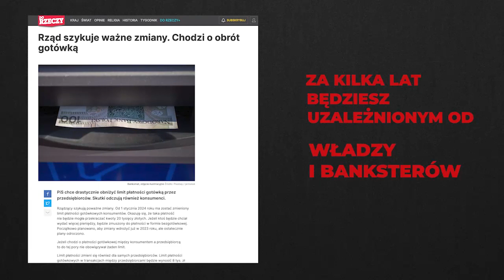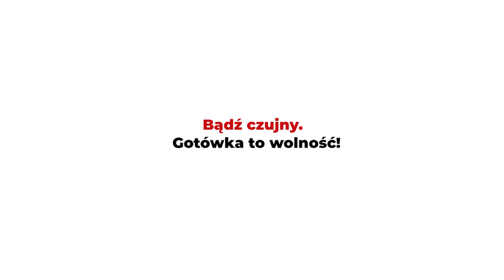Czy masz świadomość? (Nr 179) – ChatGPT, GMO NGT i geoinżynieria – czy czeka nas raj na Ziemi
Z Janem Białkiem, autorem książki „TECH. Krytyka rozwoju środowiska technologicznego”, rozmawia Rafał Górski, redaktor naczelny Tygodnika Spraw Obywatelskich.

Można stwierdzić z dużym prawdopodobieństwem, iż planowany na kilka kolejnych dekad rozwój sztucznej inteligencji i robotyki może kompletnie wyprzeć człowieka, przejmując wszystkie jego funkcje.
Jan Białek, „TECH. Krytyka rozwoju środowiska technologicznego”

(…) taki rozwój sytuacji mnoży problemy techniczne proponując częściowe rozwiązanie, samo opierające się na tych właśnie metodach, które w głównej mierze spowodowały powstanie owych problemów. Jest to odwieczny zwyczaj wykopywania nowej dziury, aby zasypać starą.
Jacques Ellul

Rewolucja przemysłowa oraz jej konsekwencje okazały się mieć katastrofalne następstwa dla rodzaju ludzkiego. Znacznie zwiększyły średnią długość życia tych z nas, którzy mieszkają w krajach »rozwiniętych«, lecz jednocześnie społeczeństwo zostało zdestabilizowane, życie zostało pozbawione poczucia spełnienia, istoty ludzkie odarto z godności, doprowadzono do cierpień psychicznych (w krajach Trzeciego Świata także fizycznych) oraz dokonano poważnych spustoszeń w środowisku naturalnym. Kontynuacja rozwoju technologii pogorszy jedynie sytuację. Z pewnością podporządkuje ludzi jeszcze większym nieudogodnieniom i narazi naturalny świat na jeszcze większe szkody, prawdopodobnie doprowadzi do większego rozłamu społecznego i psychologicznego cierpienia, a nawet do zwiększenia cierpienia fizycznego w krajach »rozwiniętych«.
Ted Kaczynski (Unabomber), „Społeczeństwo przemysłowe i jego przyszłość”

1. Czy rozwój technologiczny doprowadzi do zbudowania raju na ziemi?
2. Co na temat naszej przyszłości mówią badania amerykańskiej armii?
3. Czym jest technokracja i jakie wymagania należy spełnić by ją wdrożyć?
4. Kto straci, a kto zyska, w konsekwencji stosowania technologii typu ChatGPT, GMO NGT i geoinżynierii?
5. Jak zmienić kierunek rozwoju środowiska technologicznego?
6. Neil Postman w „Technopolu” zauważa, że ludzie stawiający opór technopolowi, m.in. „kiedy chcą z kimś nawiązać prawdziwy kontakt, oczekują, że ten ktoś będzie z nimi w jednym pokoju”, „odmawiają uznania wydajności za najważniejszy cel stosunków między ludźmi”, „nie lekceważą starszych”, „podziwiają inwencję technologiczną, ale nie uważają, że reprezentuje ona najwyższą możliwą formę ludzkich osiągnięć”, „co najmniej podejrzliwie traktują idee postępu i nie mylą informacji ze zrozumieniem”. Co Pan na to? Jak każdy z nas może się dziś bronić przed technokracją? Co robić?
7. Jakiego pytania nikt jeszcze Panu nie zadał w temacie, o którym rozmawiamy?

Jan Białek – autor książki „TECH. Krytyka rozwoju środowiska technologicznego”, której tematem jest problematyka wdrażania do 2040 roku nowych technologii i powstającego w związku z tym ewolucyjnego środowiska technologicznego oraz problematyka mechanizacji człowieka i środowiska naturalnego.